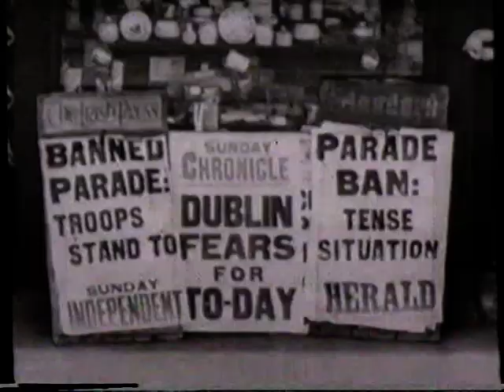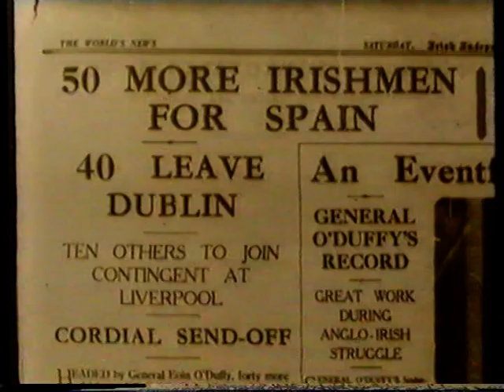Even The Olives Are Bleeding (RTÉ Documentary) 1/5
RTÉ documentary from the 70s looking at Irish participation in the Spanish Civil War.